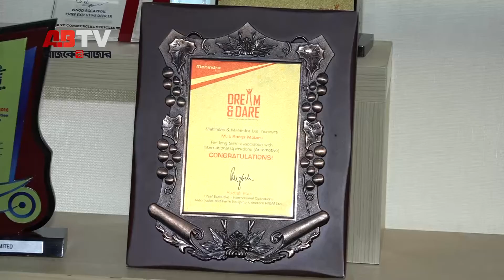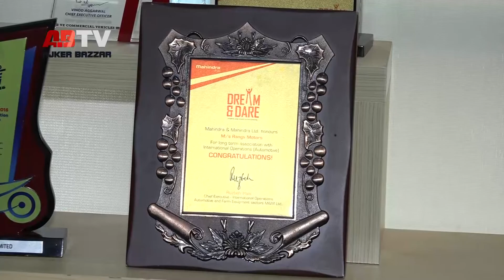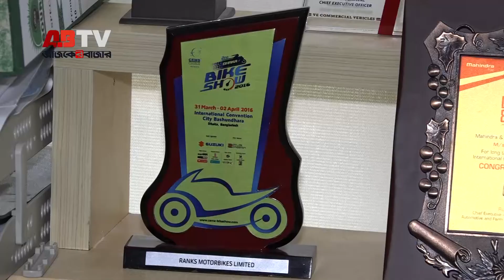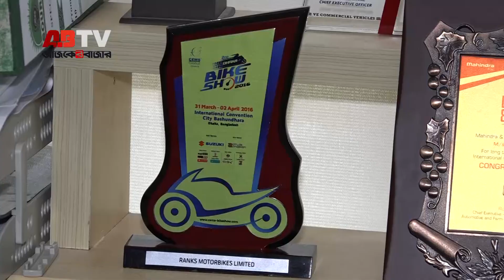আমদানি শুল্ক কমলে সাশ্রয়ী মূল্যে গাড়ি পাওয়া যাবে । Dileep Banerjee। CEO। Rangs Motors Ltd.